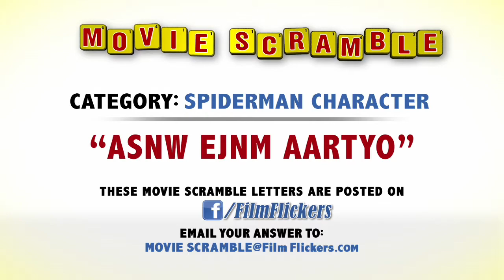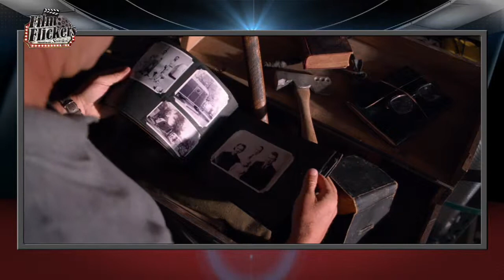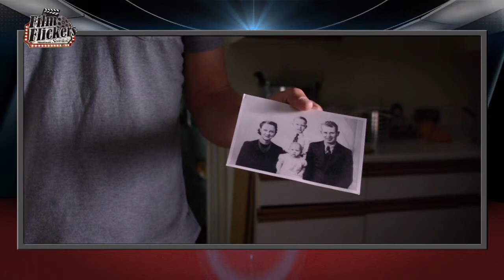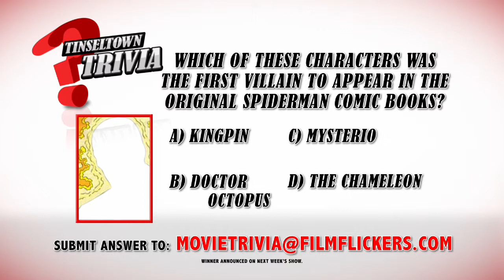Film Flickers April 27th 2014